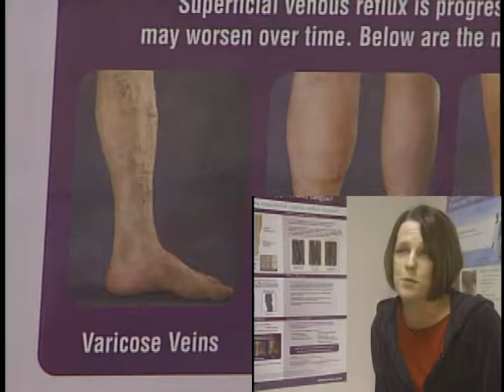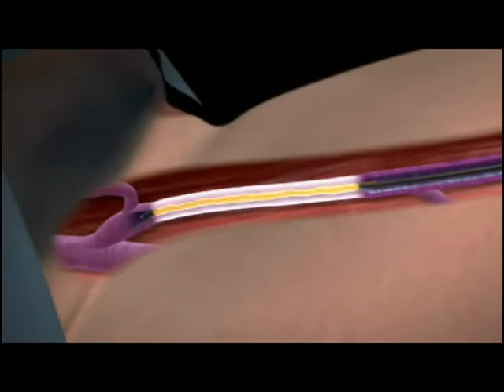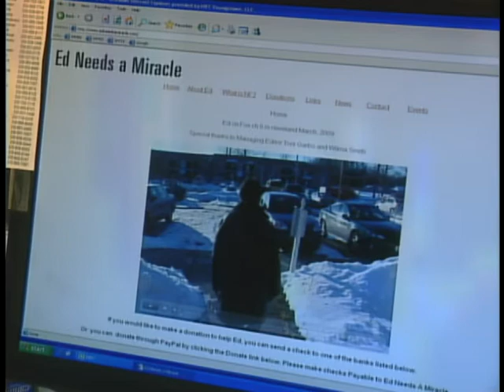Medical Stories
1) Profile of Lou Gehrig's disease
2)  New Varicose Veins procedure
3) Profile of Neurofibromatosis